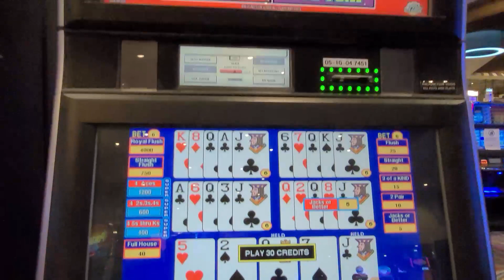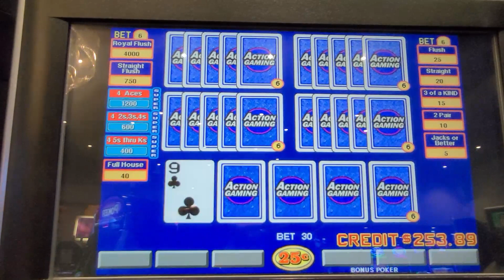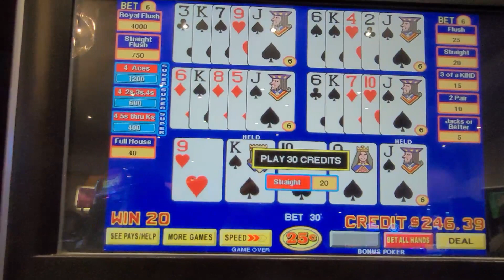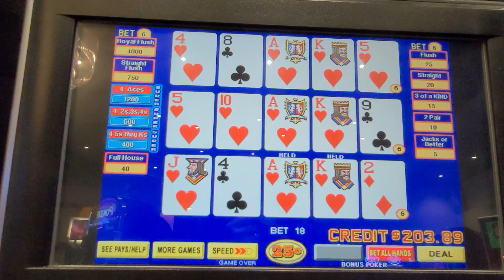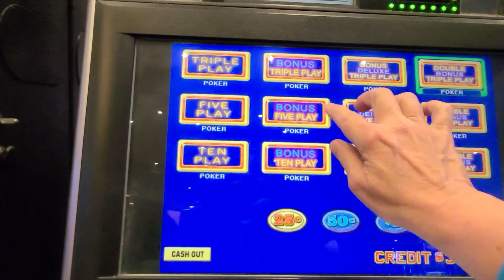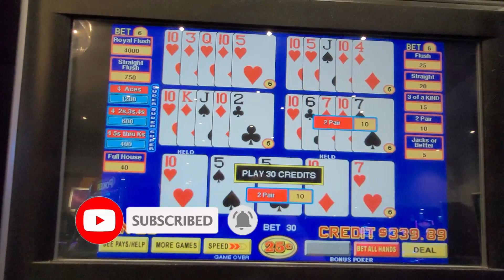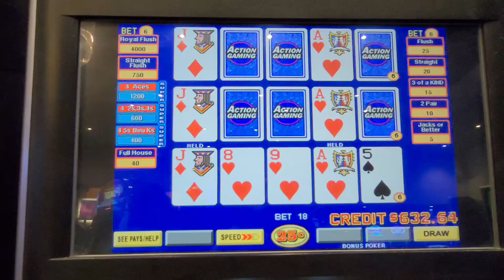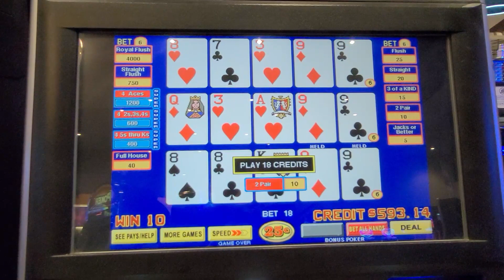Super Triple Play Video Poker - The QUADS continue to show up for me! Nice PROFIT Session!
Another great session of Super Triple Play Video Poker! The QUADS continue to show up for me and I end up with another nice profit!